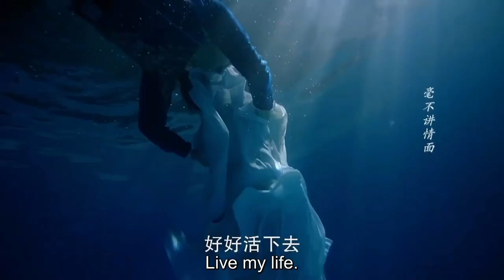[Multi Sub] I'll risk my life to save you!! (Sun Qian, Huang Junjie)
Dr. Cutie
Genres: Historical, Comedy, Romance, Drama, Medical

Synopsis: Tian Qi is a doctor at Imperial Medical Academy who is “accidentally” transferred to Mansion Ji, and thus, started our story. When a greedy witty doctor met a straight icy general, it turns on a string of funny and embarrassing dramas. Between the love and hate of master and servant is Marquis Marvel. He finds out Tian Qi’s true identity as a girl by chance and falls in love with her at first sight. Such a love triangle will bring some funny and cute chemistry.

Cast:
General J / Ji Heng - Huang Junjie
Dr. Tian / Tian Qi / Shen Zhao'er - Sun Qian
Marquis Marvel / Ji Zheng - Zha Jie
Kang Ning'er - Hong Shanshan